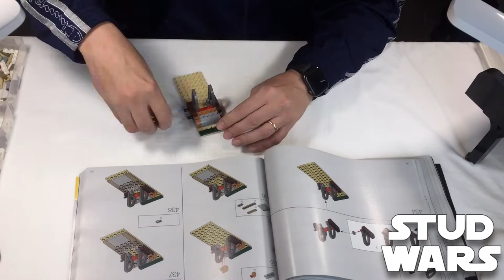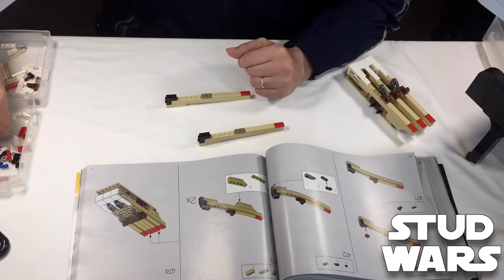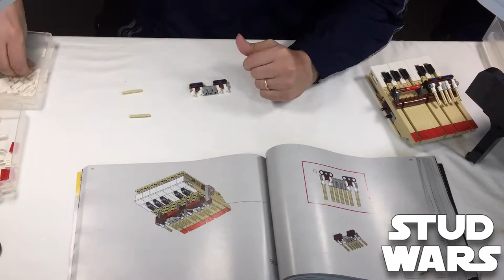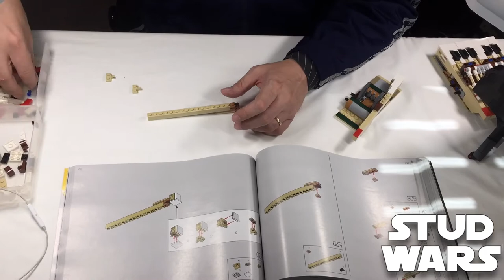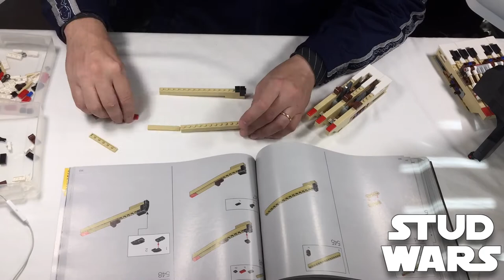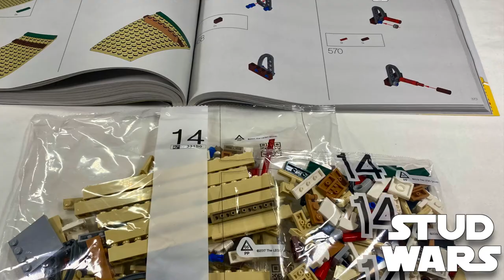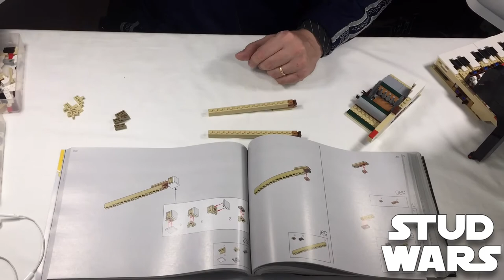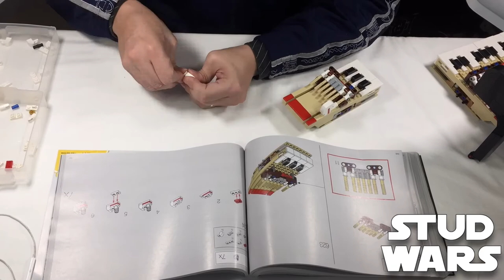LEGO Ideas 21323 - Grand Piano - Bags 12-13-14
21323 - Grand Piano - Bags 12-13-14 Time-lapse

Pieces: 3662
Age: 18+
Year: 2020